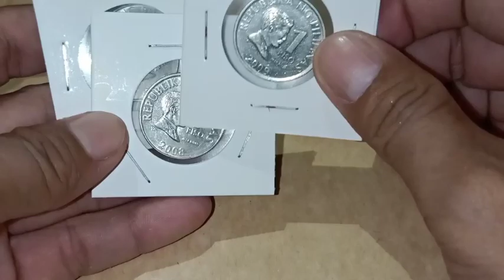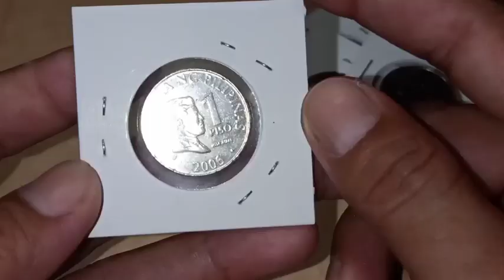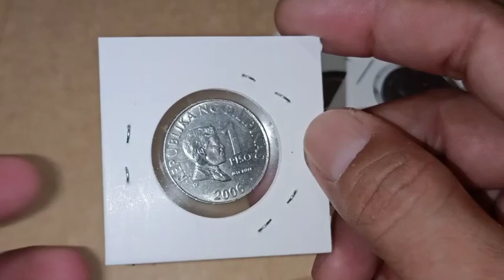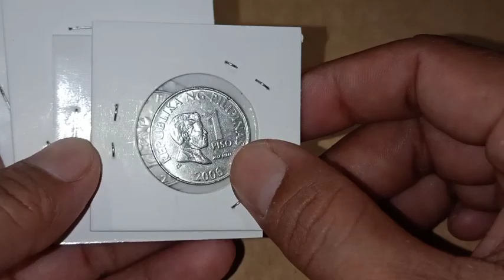Update sa 1 piso na wala ako 1k para sa 2 piso mo Vlog#53